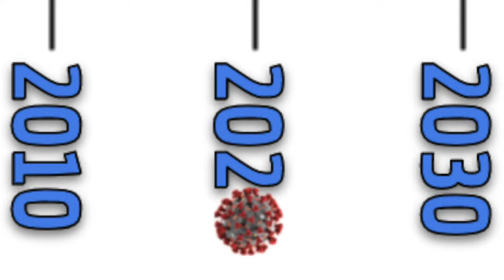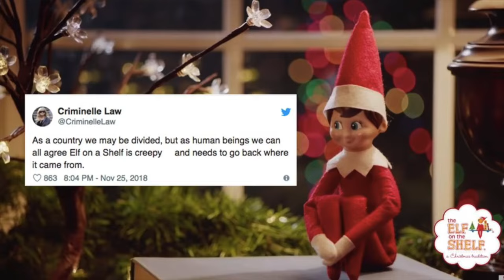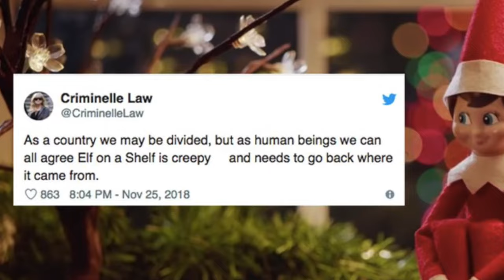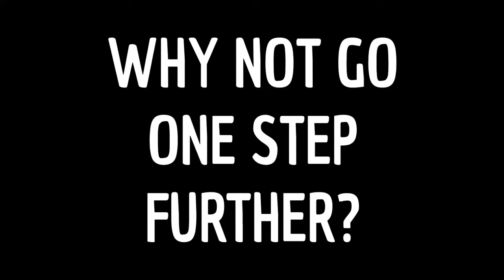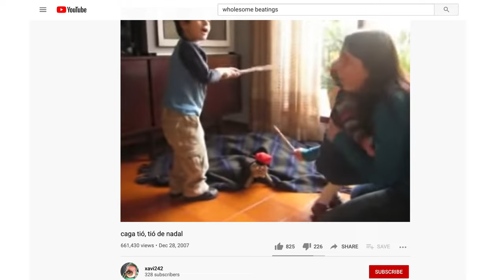Setting my Elf on the Shelf on FIRE 🔥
Last Christmas, we were given two very strange presents representing one American and one Catalonian Christmas tradition... so we incinerated them both in our backyard.

Here is the backstory as to why we did it, some pretty interesting history about the origins of these traditions, and a whole lot more! This one is gonna be good...

Similar to that research paper, I probably should cite the sources I used in this video, (just be warned that one of them uses some language):